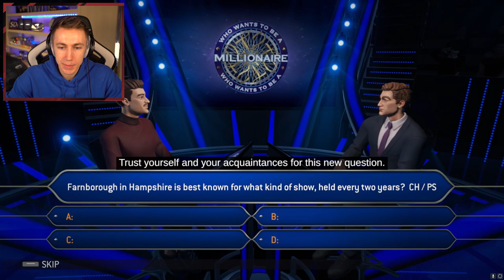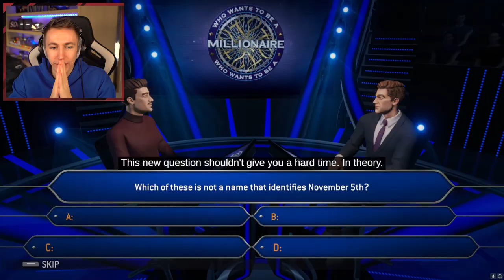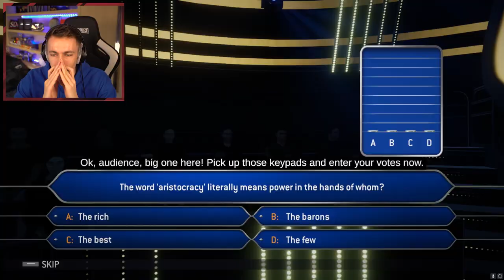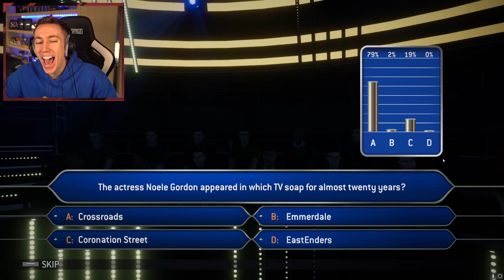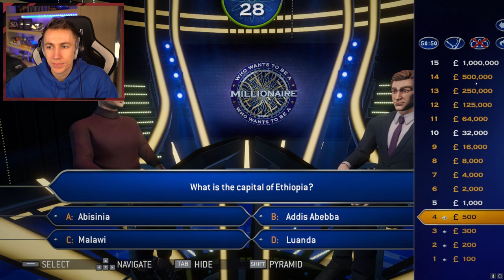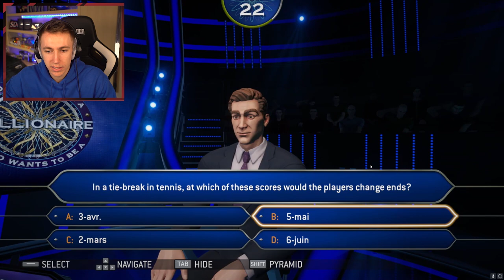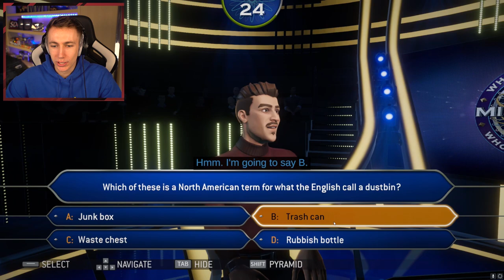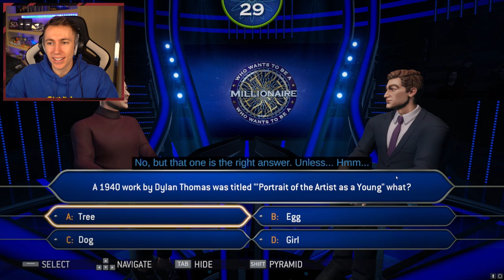WHO WANTS TO BE A MILLIONAIRE With Randolph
Who do you want to see on here next?

Simon/Miniminter/mm7games